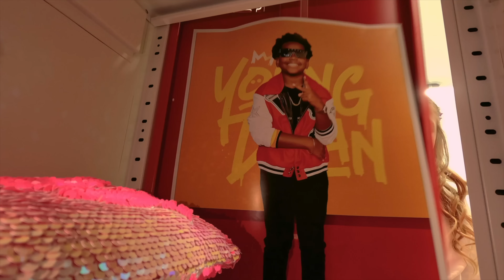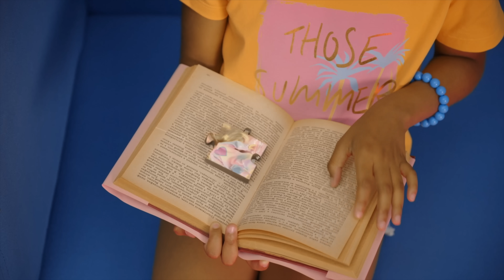Nastya's songs are the best collection of music videos for kids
Nastya and her best songs and the most interesting music videos